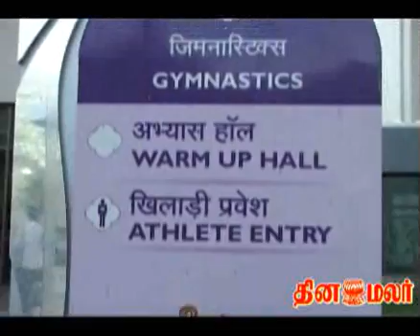Commonwealth stadium opened for Public-DINAMALAR